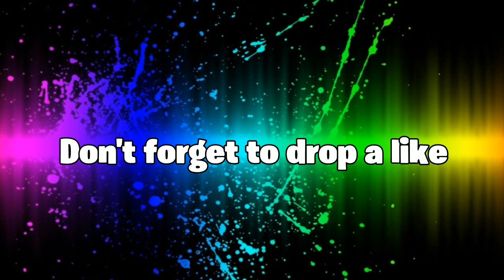Getting a win in Air Royale with Danny